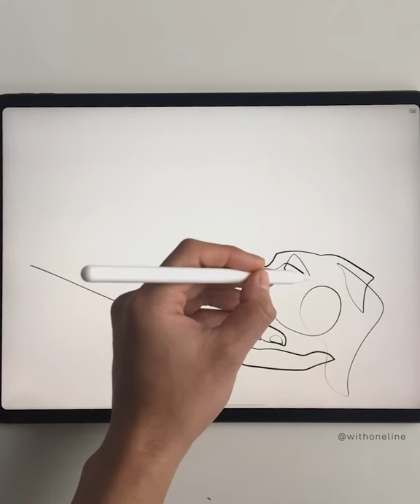How to Draw Dogs in One Continuous Line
Here is a compilation of how I draw Pitbull Terriers in a single line using ProCreate App and Apple Pencil and iPad Pro.

Song - Sleepless by One Hundred Years